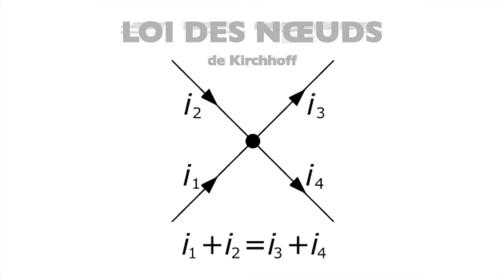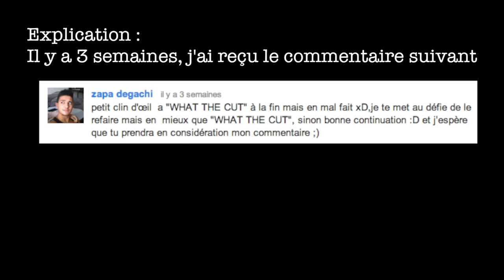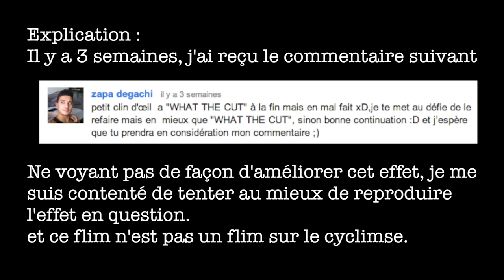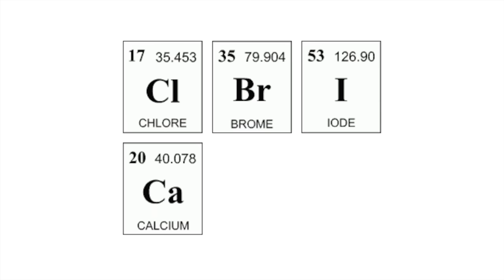Dimitri Mendeleiev - Classer les éléments sans les comprendre - LPPV.03 - e-penser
Dimitri Mendeleiev est le plus badass des scientifiques russes barbus. Cet épisode va montrer comment il a révolutionné, non seulement la chimie, mais également la compréhension que l'homme avait de la matière, ainsi que la puissance du cerveau humain.
Ou comment l'ennuyeux tableau des éléments est en fait une des plus formidables créations de l'homme pour expliquer le monde, à accrocher sur son mur à côté des diagrammes de Feynman...